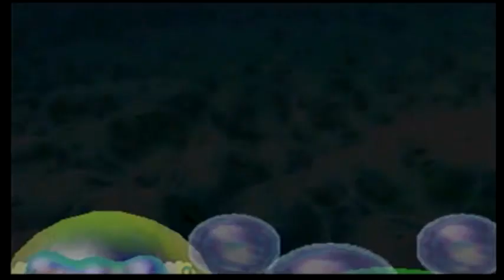Let's Play Mario Party 2 Part 11: (Rage Quit)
i AM THE RAAAAAAAAAAAAAAGE